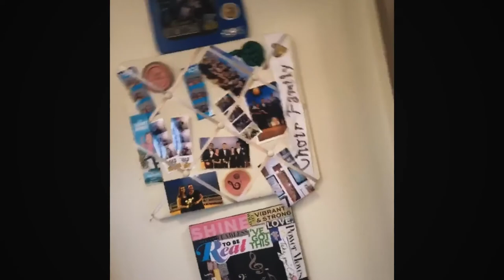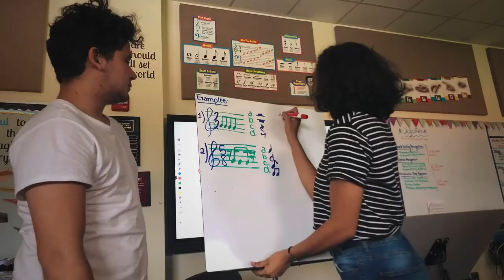Welcome To The Miami Senior High Chorus!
Welcome To Chorus!
Meet your 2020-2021 Officers and Section Leaders!

miamiseniorhighchorus